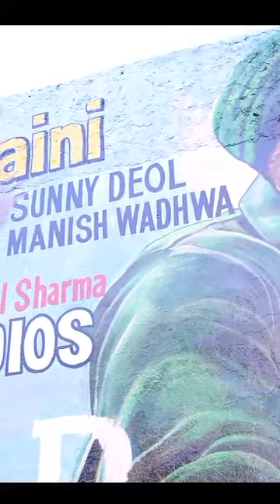manishwadhwa gadar2 ameeshapatel posterpaint utkarshsharma simrattkaur sunnydeol mywork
‎Babu Saini से वीडियो